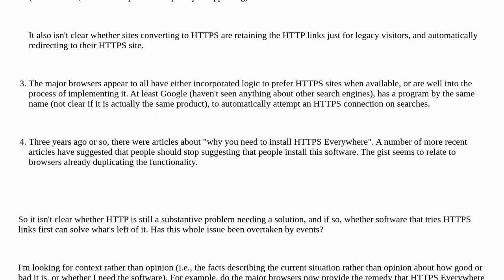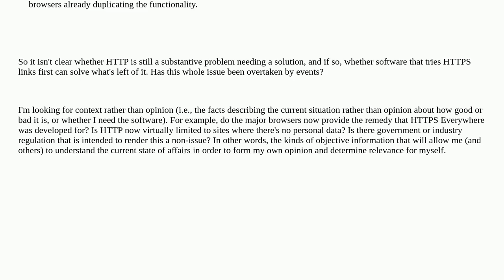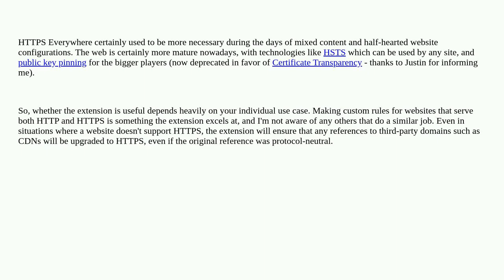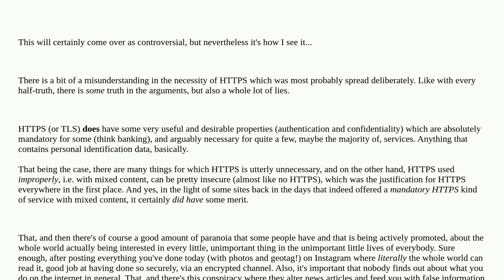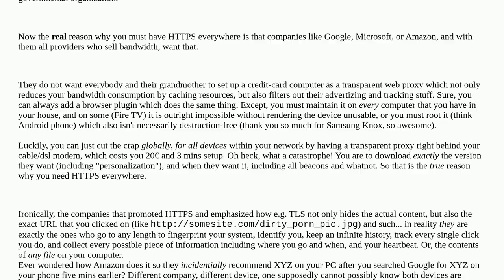Is "HTTPS Everywhere" still relevant?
A special thanks goes out to the community

  security https browser